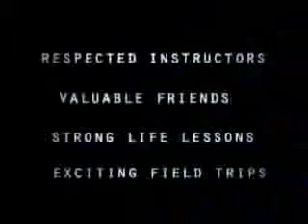NJROTC - FLORIN HIGH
NJROTC VIDEO FLORIN HIGH